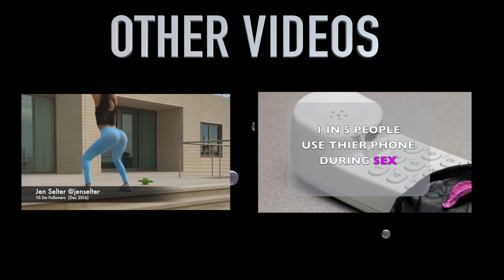EMERALD CITY TV SHOW FACTS WE KNOW SO FAR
Emerald City is an upcoming American fantasy television series based on the Land of Oz book series written by L. Frank Baum. A 10-episode first season was ordered straight to series by NBC in April 2015, and the series is to premiere on January 6, 2017.